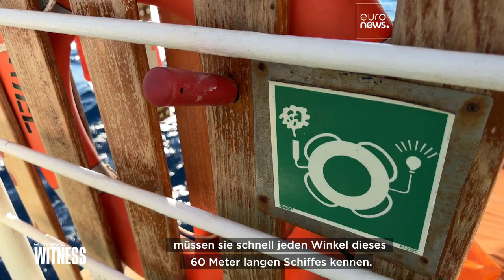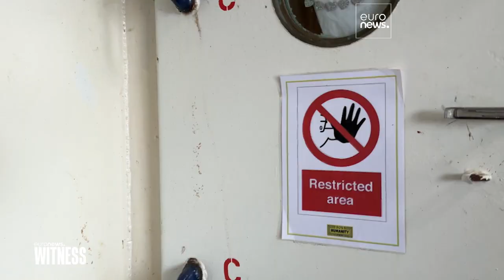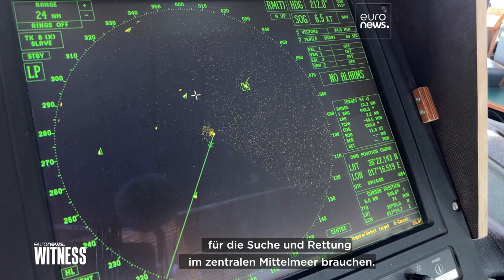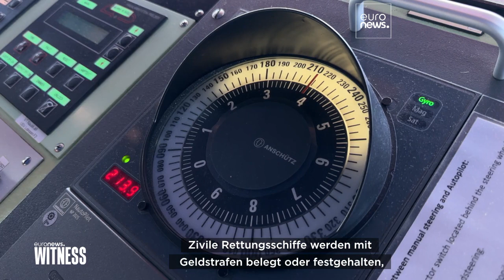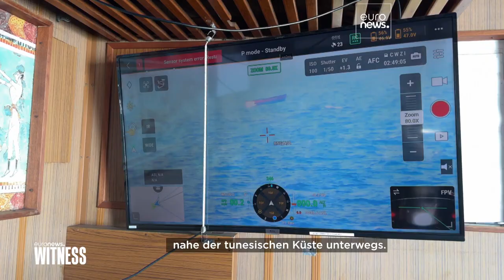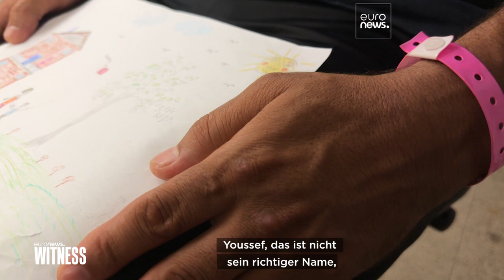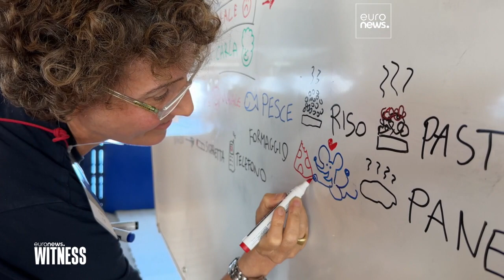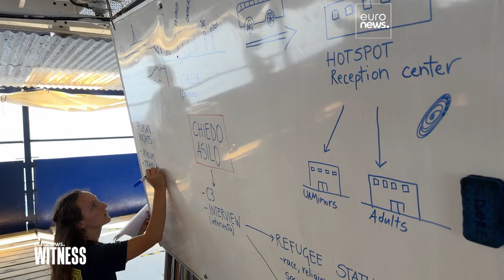Wer rettet Migranten im Mittelmeer?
In dieser Witness-Folge begleitet Euronews-Reporterin Monica Pinna eine NGO-Bootsmannschaft, die Migranten im Mittelmeer retten.